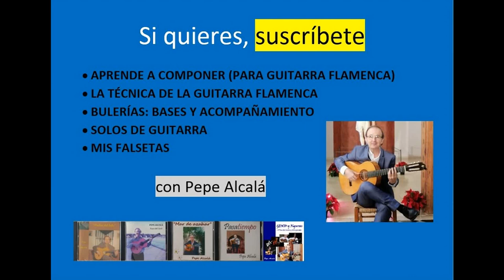APRENDE MIS TEMAS - Soleá ("Ciudad de las torres")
Este es mi segundo solo de Soleá, explicado y tocado lento, para cogerlo entero o partes.